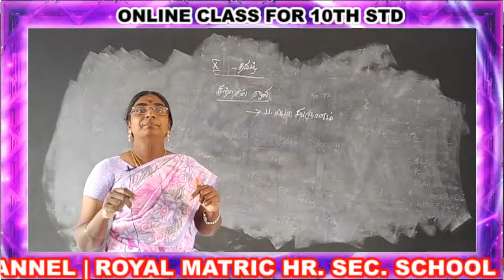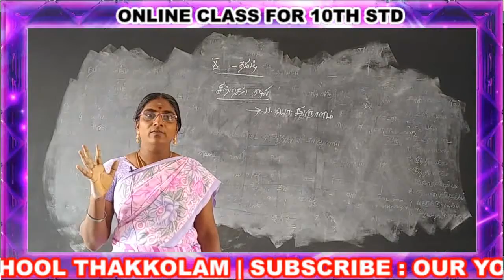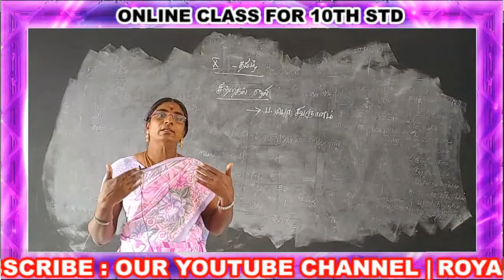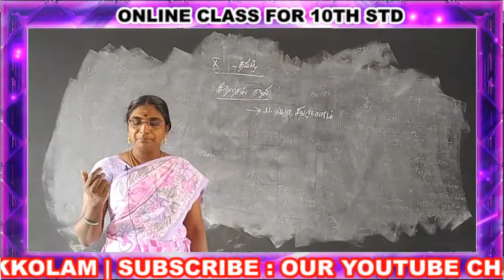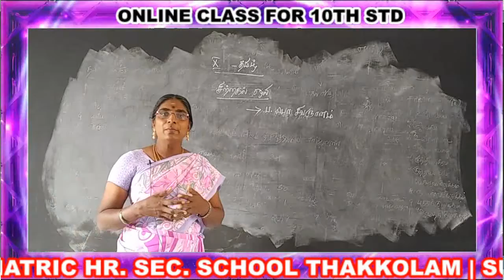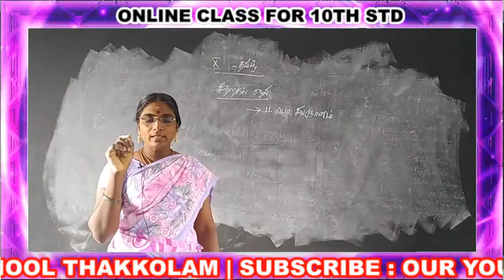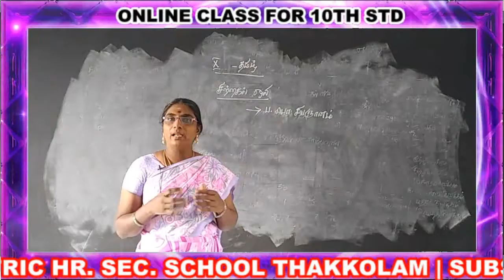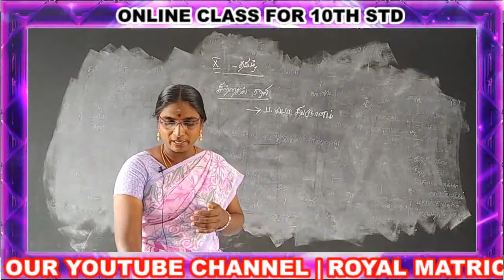10th STD Tamil class - 30